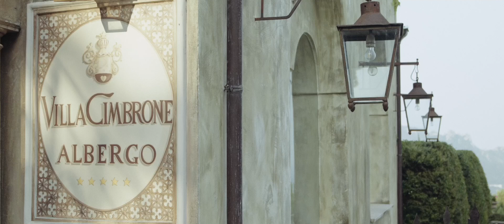Marina&Martin - Wedding in Villa Cimbrone